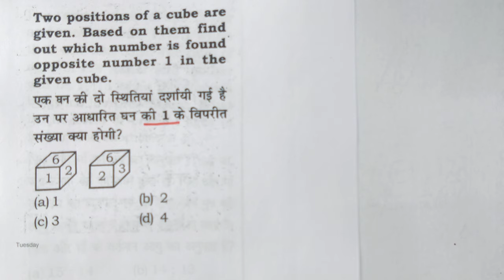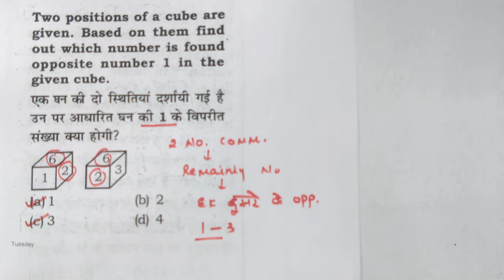CI and SI Tricks || math ci and si tricks for ssc, bank, railway, ntpc, groupd, upp, patwari,drdo